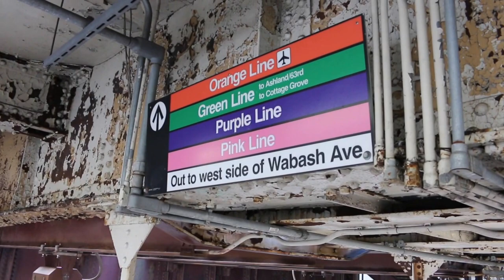The Bean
Some footage of Chicago and my friends!